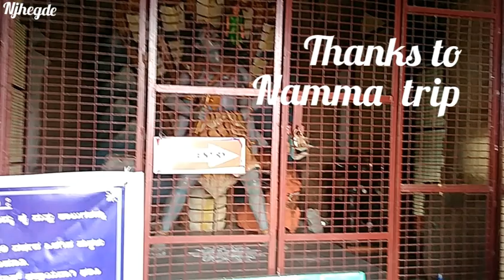ಇಲ್ಲಿಗೆ ಬಂದ್ರೆ ಕಾಶಿಗೆ ಬಂದ ಹಾಗೇ ಅಂತೆ |"ಮರ"ವೇ ಇಲ್ಲಿ ಚಪ್ಪರ|Namma trip| Kalaseshwara Temple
Kalaseshwara  temple in Mudigere taluk (Chikmagalore dist)8 km away from Horanadu Annapoorneshwari Temple.
kannada vlog nd recipes channel.